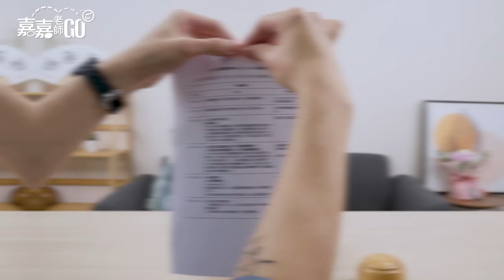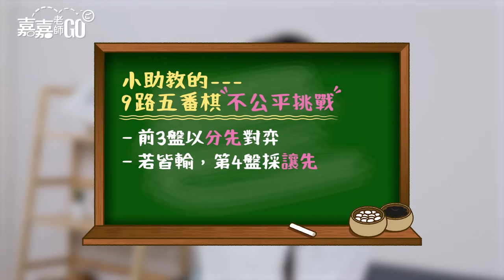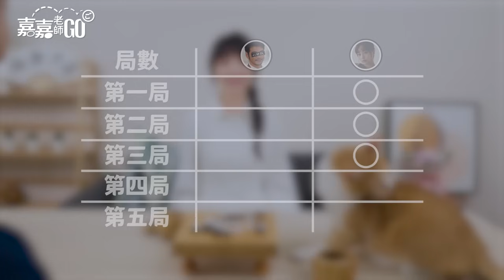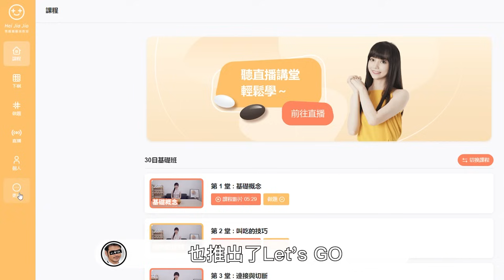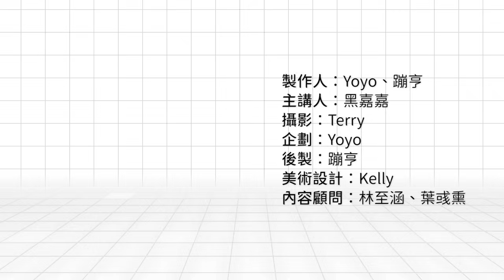以下剋上！用小棋盤能縮短他跟黑嘉嘉的實力差距嗎🤔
《黑嘉嘉圍棋教室｜Let's GO 9路排名賽》正式推出！
⚫️ 註冊即玩-只要註冊《黑嘉嘉圍棋教室》，即可參加Let’s GO 9路排名賽
⚪️ 30秒保證配對-每場5-10分鐘，快速配對，對弈不用等
⚫️  獲取積分-即時積分、即時排名，輕鬆提升計算力＆空間想像力
封測期間，一週即創下破千人加入9路對弈的行列，累積破萬盤對局賽，過去都不知道9路原來可以那麼好玩，小助教都快把其他手遊刪掉了...😂
你也想擊敗黑嘉嘉嗎？我們9路盤上見！